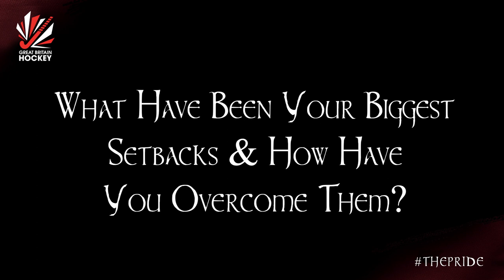Perfect Goals, Peanut Eminems & A 'Dream Come True'... GB Stars Answer Your Questions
From favourite chocolate bars to living with a goalkeeper, Liam Ansell, Alan Forsyth, Jo Hunter and Susannah Townsend provide the answers to your questions.

To see more content like this before anyone else, make sure you sign up to ThePride🦁 ➡️